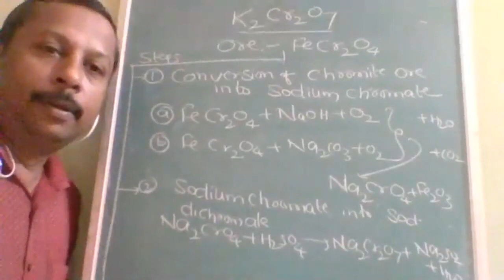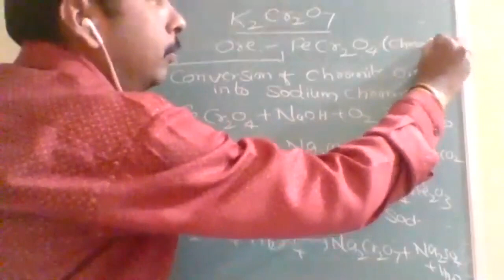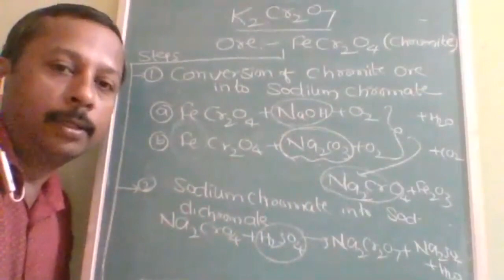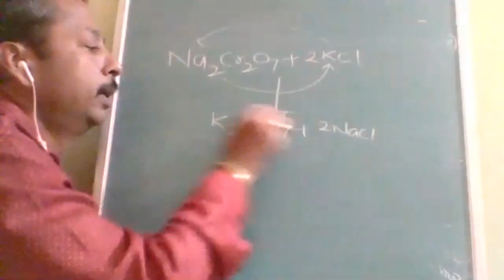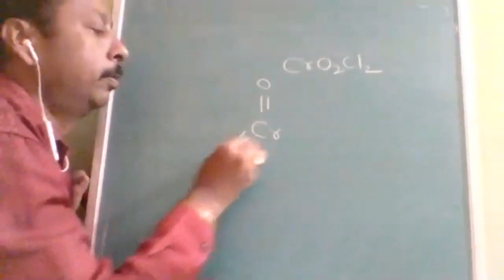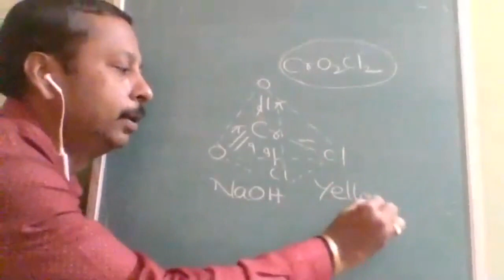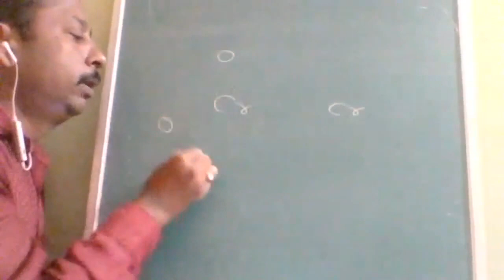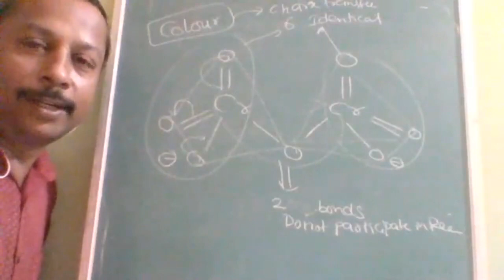Potassium Di Chromate(D&F block)